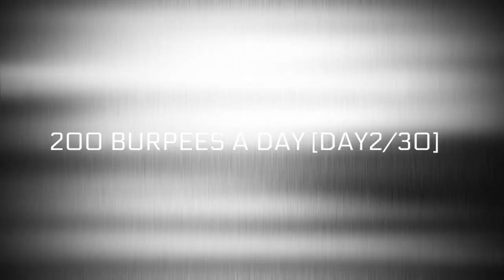200 BURPEES A DAY [DAY #2/30]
200 BURPEES A DAY [DAY2/30] i'm doing this challenge to test and push myself  develop my mind and body, i've done 100 burpees a day for 30 days so it only right i do 200 burpees a day for 30 days